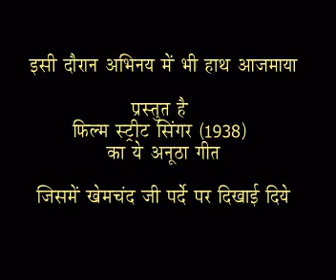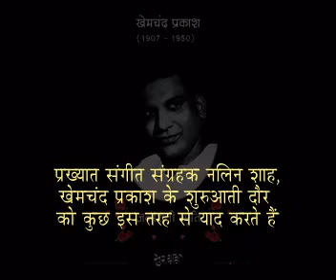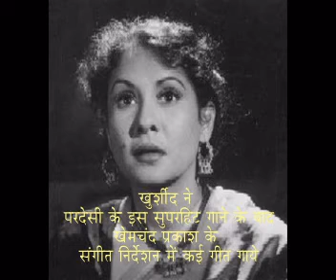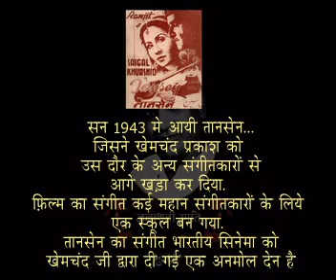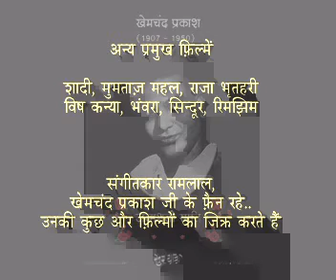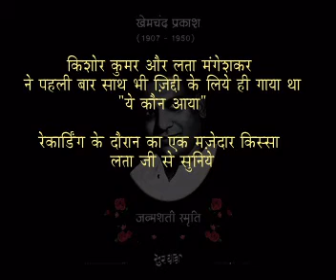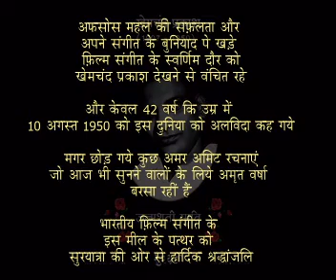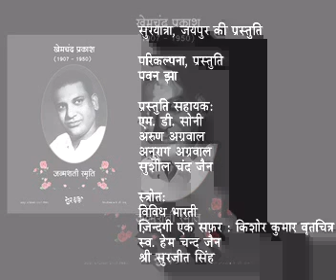Khemchand Prakash Documentary on 100th Bith Anniversary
A small documentary on the legend of Khemchand Prakash.